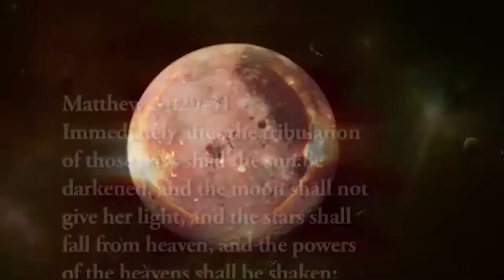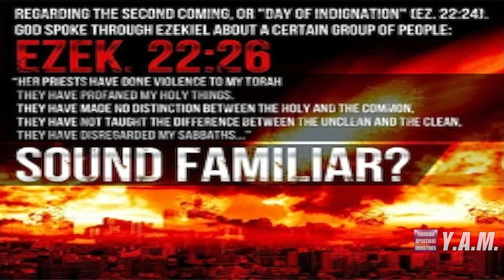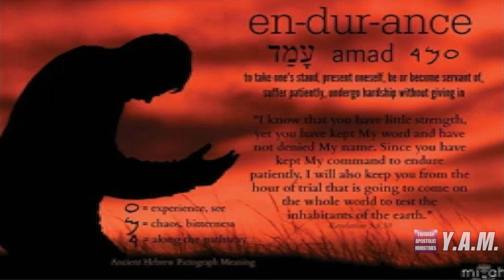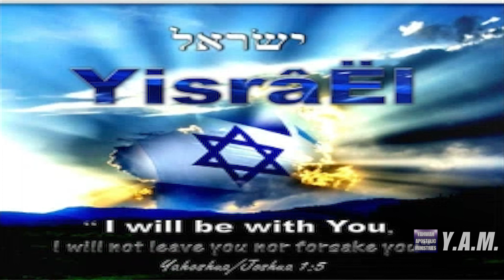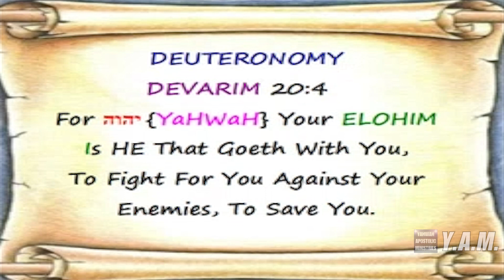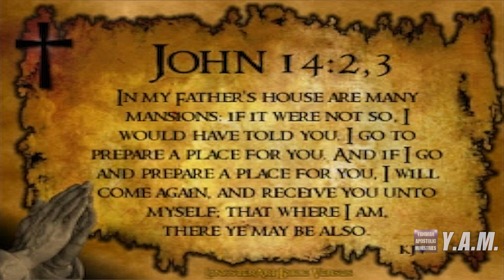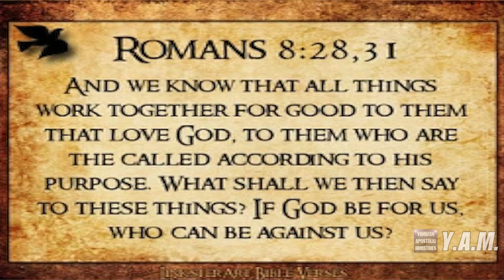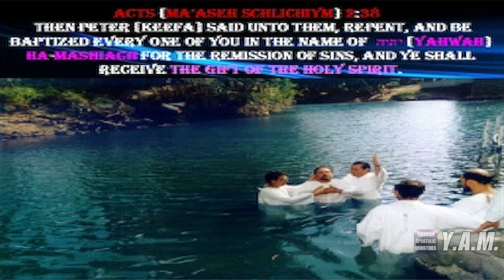World War III - Are You Prepared?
Are you prepared for the coming of the King? Do you know His Name? Are you part of His bride? Will He destroy you as one of enemies when he comes back or save you as one of His saints? Prayerfully watch this video and learn what we must do to prepare ourselves  for the coming of King YAHWAH.